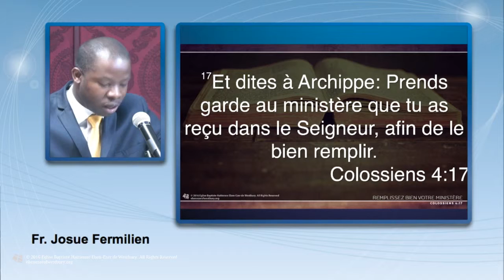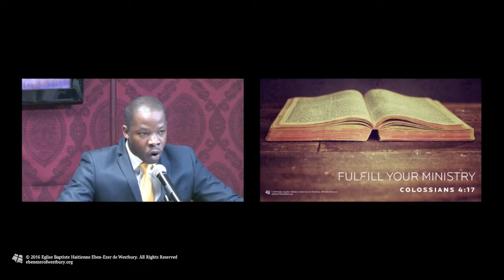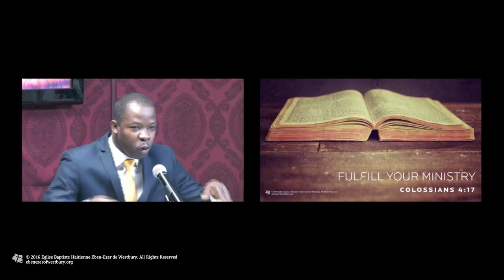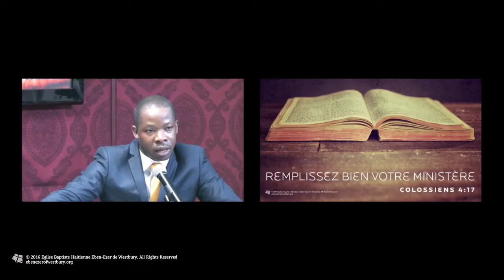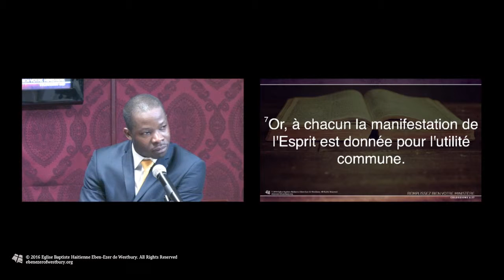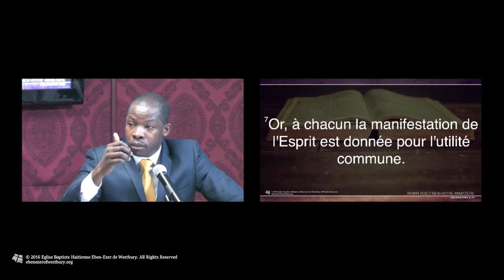Remplissez bien Votre Ministère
Fulfill Your Ministry